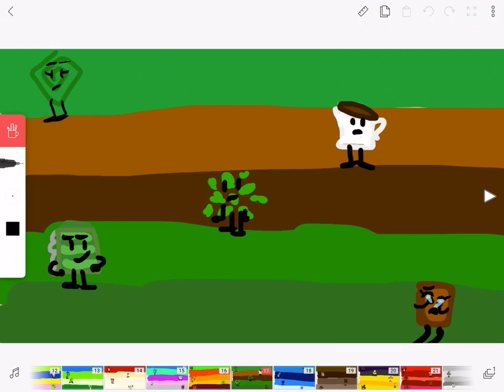Chose where to put these objects in the correct space #1 (pt1)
Square Spiral Pattern
Gravy
Leaf Scattering
Wavy Green Notebook
Fudge Cube